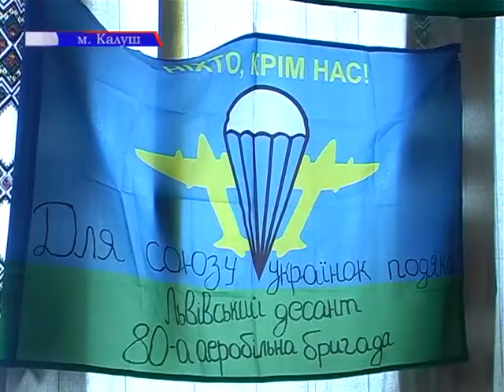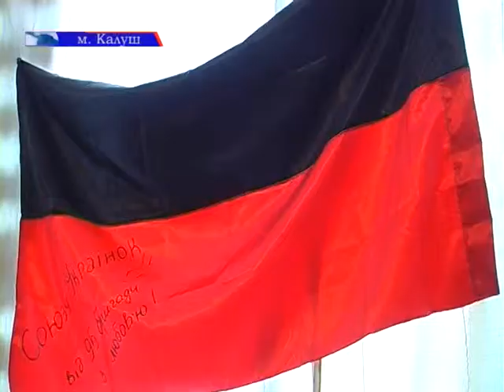Завдяки діяльності волонтерів тисячі українських військових отримують реальну допомогу на передовій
Тим часом прикарпатські волонтери і загалом небайдужі люди продовжують надавати всебічну підтримку героям, які відстоюють цілісність і незалежність рідної держави. Про невтомні будні наших краян, які роблять усе можливе, аби  підтримати українських військовослужбовців у важкий для них час – репортажі наших кореспондентів із Калуського і Рожнятівського районів.